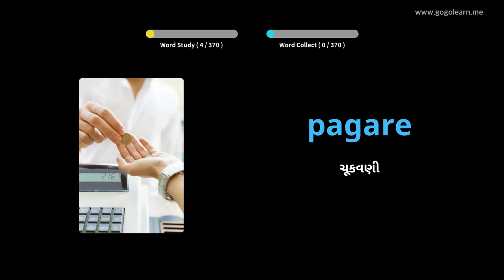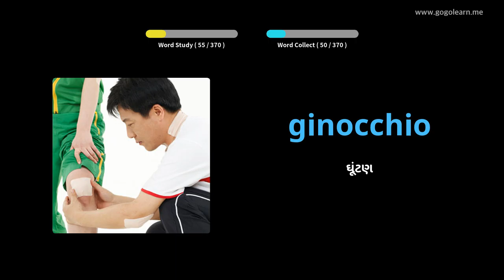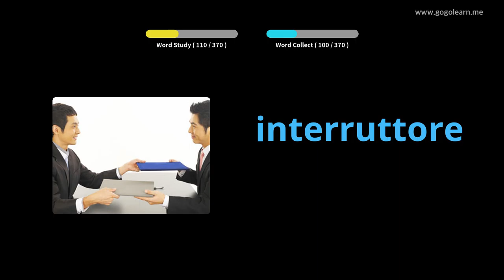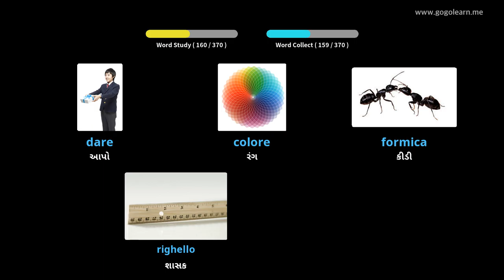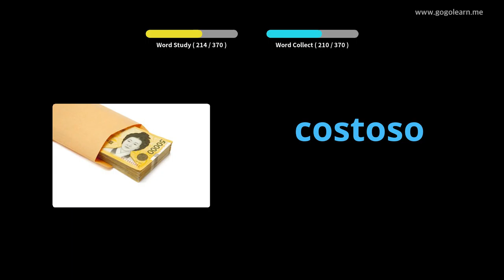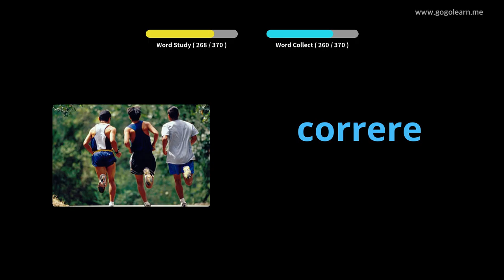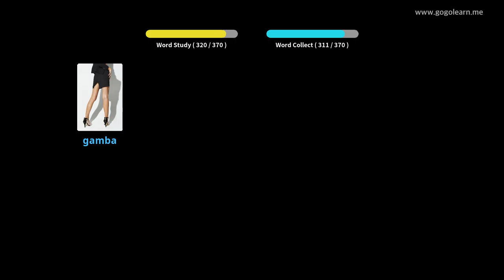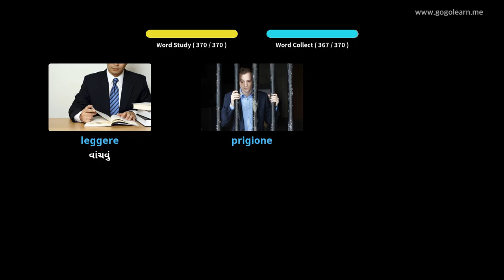ઇટાલિયન શબ્દભંડોળ મૂળભૂત બાળકો | Golearn